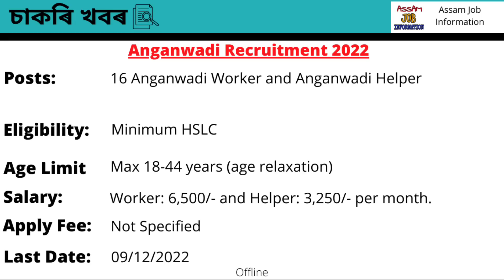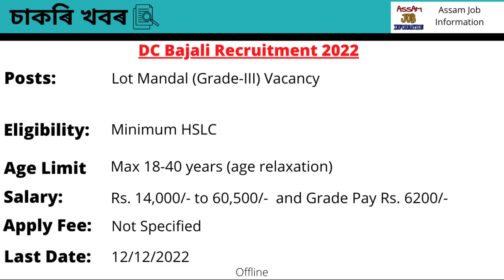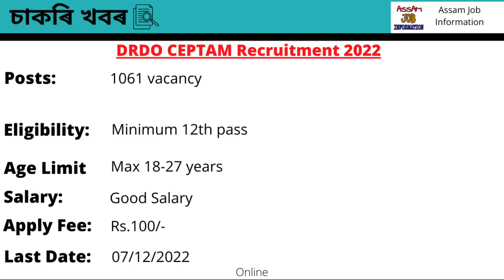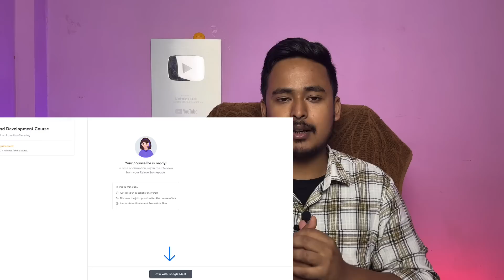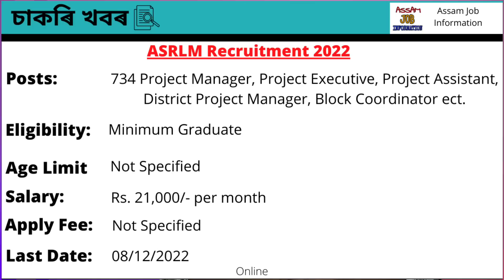অসমত পুনৰ চাকৰি মুকলি হৈছে || Assam Job 2022 || Job In Assam || by Assam Job Information